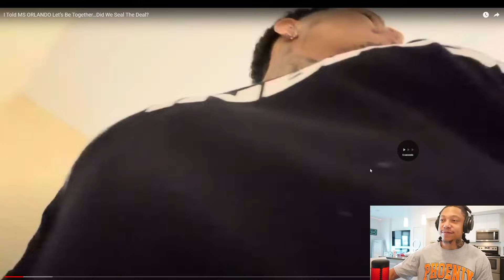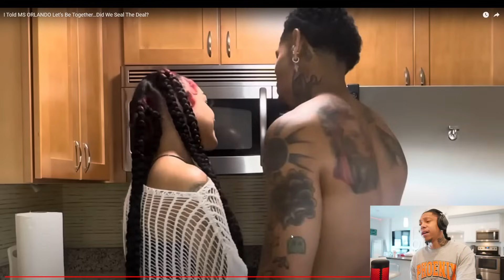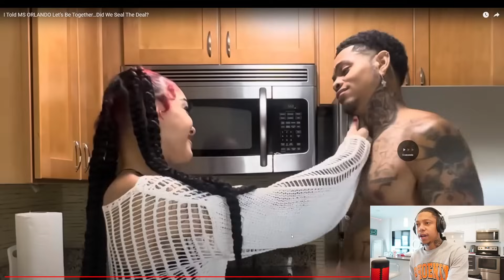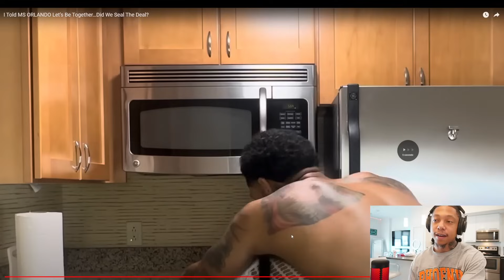Mechie Finally Made it OFFICIAL & They Kissed !